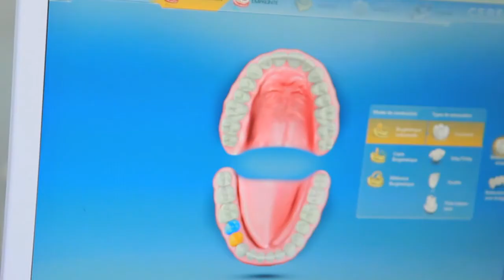Gérard Guidi du Centre Esthétique de l'océan Indien, nominé au IBL Tecoma Award 2017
GÉRARD GUIDI PIONNIER DU TOURISME DE SANTÉ
Ce coiffeur de métier, rugbyman dans le corps et entrepreneur dans l’âme, a développé un modèle de centre esthétique qui attire l’attention des professionnels du secteur du monde entier.